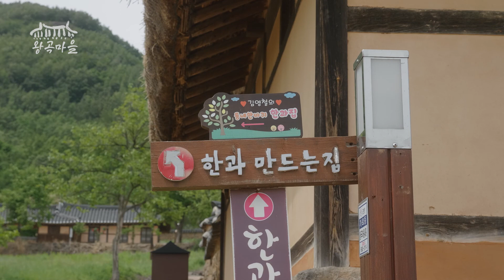[야놀자x강원관광 콘텐츠 크리에이터] 강원도 고성 왕곡마을_ 동주촬영지, 왕곡 한과, 북방식 한옥구조/ 강원도 한옥마을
[야놀자 x 강원관광 콘텐츠 크리에이터]

본 영상은 강원관광 콘텐츠 크리에이터 육성사업을 통해 선발된
크리에이터에 의해 제작한 영상입니다.

- 쉼표, 고성-

고성의 왕곡마을을 소개해보았습니다.
강원도의 유일한 북방식 한옥구조를 가진 왕곡마을은 최근에
KBS  프로그램인 ' 김영철의 동네 한 바퀴'에 방영되었습니다.
그래서 고성에 놀러갔을 때, 한번씩 가보는 관광명소가 되었습니다.

그리고 왕곡마을에 들리면 꼭 사가야 할 기념품 '왕곡한과' 도 먹어보았는데요.
40년 전 부터 가마솥에 직접 떡을 삶고 한과를 만들어, 전통의 맛을 느낄 수 있었습니다.

왕곡마을에는 전통체험을 할 수 있는 체험장이 있습니다.
전통그네는 일반 그네와 다르게 힘을 많이 줘야 하는 것을 처음 알았습니다.

이렇게 왕곡마을을 둘러보았습니다.

고성에 가시면, 왕곡마을에서 쉼표를 느끼고 오시는 것은 어떨까요~?